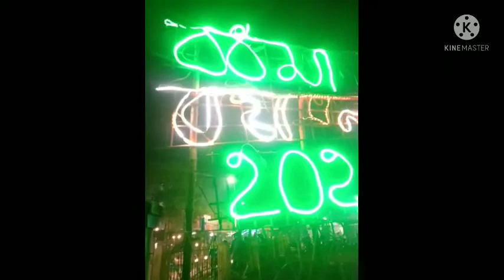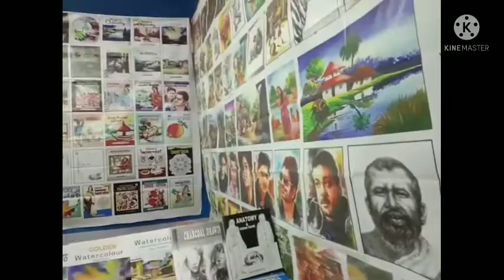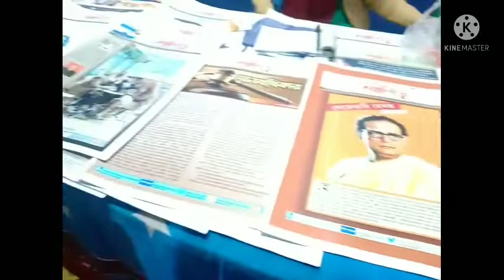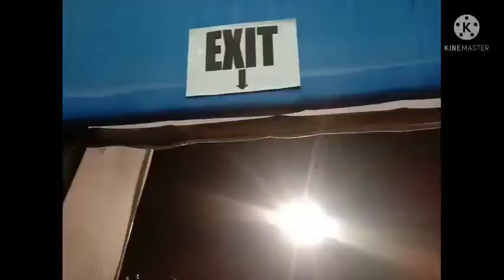Burdwan book fair 2021 on 30 December